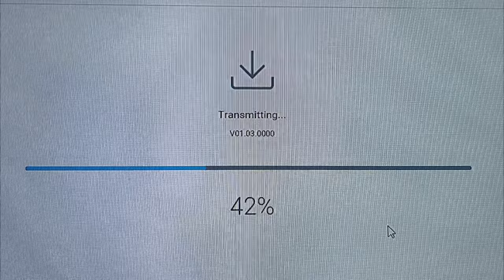DJI AVATA - UPS DELIVERY MOTION 2 - CHAFING & TREE SURFING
first time with the new motion 2 learning how hard it is to chafe / chafing but its fun anyway at heck park take a ride thru some trees and hitting some gaps will do a review soon the lawnmowers made it hard to hear me talk enjoy